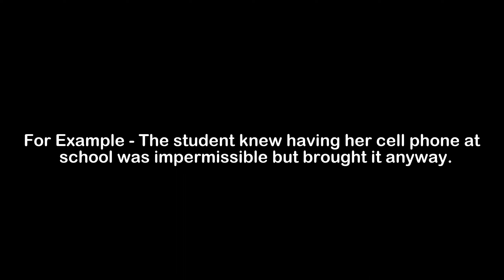What is the Meaning of Impermissible | Impermissible Meaning with Example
In this video, we have talked about the meaning of Impermissible with an example of Impermissible.

Meaning of Impermissible - Impermissible means not allowed

Example of Impermissible - The student knew having her cell phone at school was impermissible but brought it anyway.

1) Impermissible Meaning
2) What is the meaning of Impermissible
3) Impermissible meaning with example
4) Impermissible definition with example
5) Impermissible pronunciation
6) Meaning of Impermissible in English
7) What does Impermissible means?